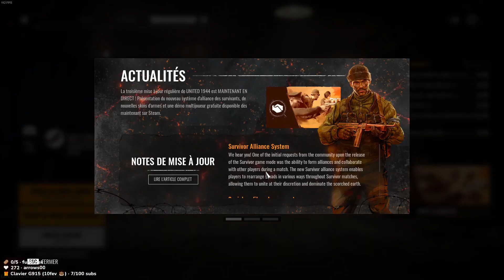TU CRAFT TA BASE PENDANT LA GUERRE MONDIALE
Déroule la description ⬇️

Cette vidéo fait parti d'un live twitch précédent

UNITED 1944 est un FPS se déroulant pendant la 2e Guerre mondiale qui combine fabrication, construction de base et stratégie en équipe. Menez une guérilla à 16 contre 16 en mode Domination ou incarnez un loup solitaire en mode Survie. Débloquez des compétences et personnalisez votre héros.

♛ Partenaire ♛

🖥️ Configuration PC 🖥️

Carte mère : MSI Pro Z790-P WiFi ▸
Processeur : Intel Core i7-13700KF @ 5.4Ghz ▸
Ventirad : NZXT Kraken Z73 ▸
Mémoire : 2x16 G.Skill Trident Z5 DDR5 6000 Mhz ▸
SSD : M.2 NVMe 250Go / 1To + 2To ▸
Souris : Logitech G502 Lightspeed ▸
Volant : Logitech G27s ▸
Tapis : Logitech G Powerplay ▸
Webcam : Logitech Streamcam ▸
Casque Micro : Logitech G733 / Blue Yeti ▸